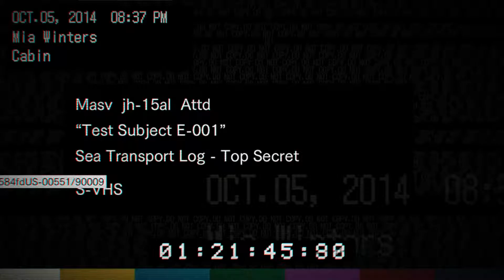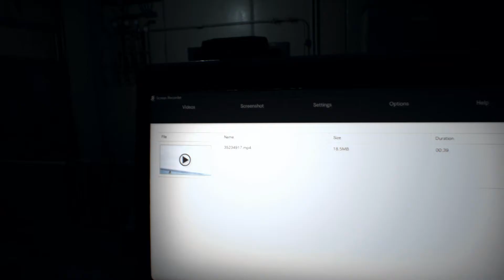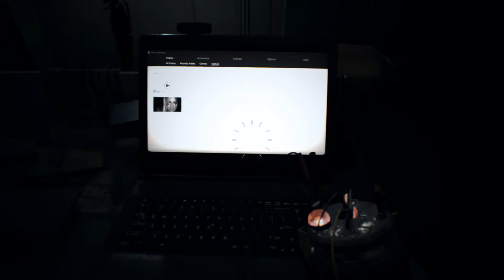Resident Evil 7 - 08 - Jacked Up - Blind Let's Play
An old friend is back, a choice is made, and some memories are relived! The story gets very interesting this time!

Hey all, this is my Resident Evil 7 Let's Play! I will be playing on Normal, though the first episode is done on Mad House... I decided it would take too long to do it all on Mad House. Maybe in the future I could do that...
Anyways, I really love the Resident Evil series! My buddy got me into it back in 2009 and since then I have put in countless hours into Resident Evil 5, quite a bit in 6, but unfortunately only ever watched Let's Plays of ther others.
I am very excited for this game as there has been nothing new in ages that I was looking this forward to. I appreciate anyone who joins me on this ride!